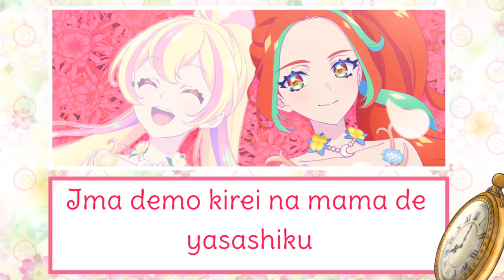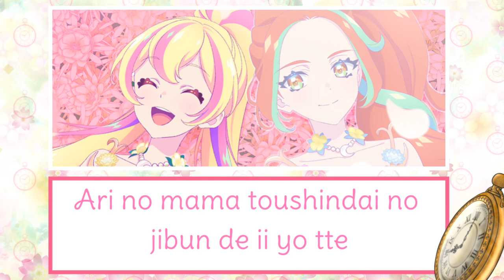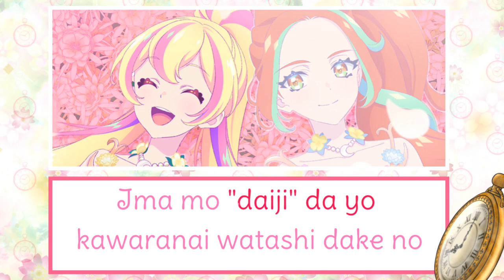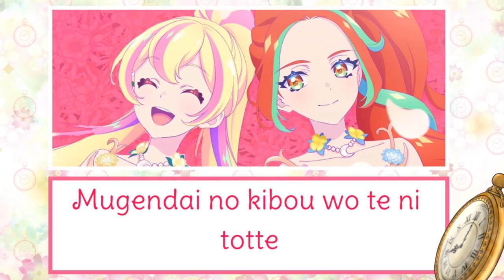Tick x Tack Nostalgia! Promise Bouquet lyrics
I love this song and hope you will enjoy my video. I made the slide like on Wednesday. Trying to be prepared 😅.

(Dance Fusion)

(Hoshizora)

(Yurika Toudou)

(Midnight Wonder)

(Lady Arcanine)

(BioRoxas)

And more.
Please support their channels as well.